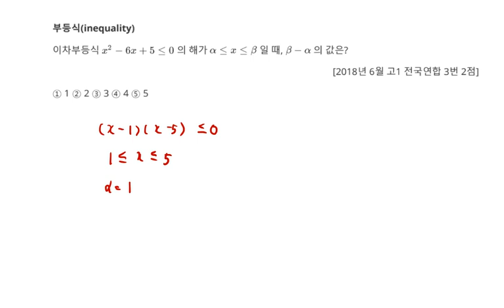2018년 6월 고1 모의고사 수학 3번 2점 부등식 5번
2018년 6월 고1 모의고사 수학 3번 2점 5번

1. 부등식(inequality) 5번